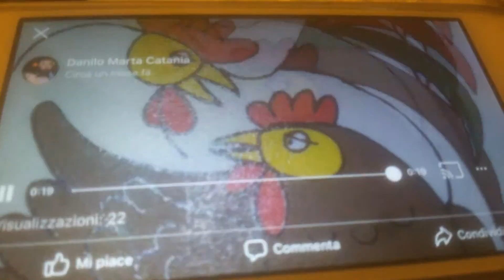Crazy train ozzy osbourne